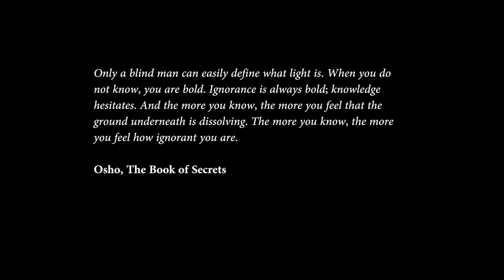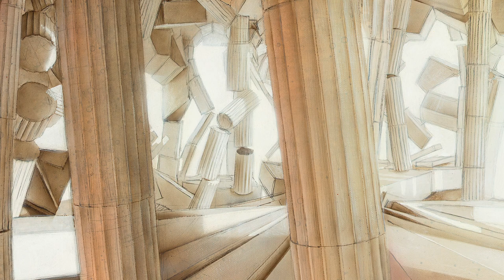"Dissolution of Form" - 3D-animation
Only a blind man can easily define what light is. When you do not know, you are bold. Ignorance is always bold; knowledge hesitates. And the more you know, the more you feel that the ground underneath is dissolving. The more you know, the more you feel how ignorant you are.

-- Osho, The Book of Secrets

Music: Ludwig van Beethoven - Symphony No. 7 in A major, Op. 92 / II Allegretto (A minor)